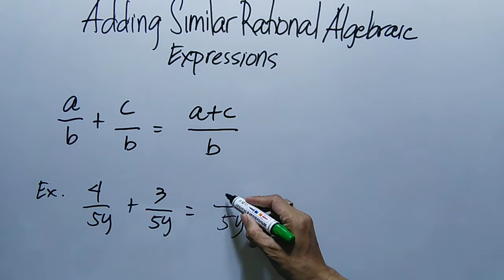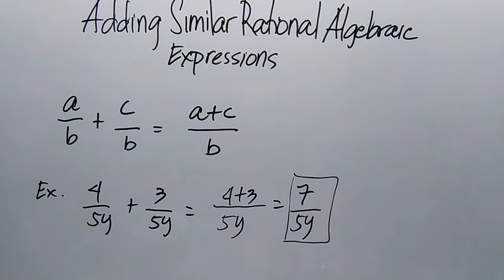Adding Similar Rational Algebraic Expressions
adding similar rational algebraic expressions examples for 7th grade,
adding similar rational algebraic expressions explained,
adding similar rational algebraic expressions expressions,
adding similar rational algebraic expressions essay,
adding similar rational algebraic expressions from word problems,
adding similar rational algebraic expressions from word problems worksheets,
adding similar rational algebraic expressions homework 1 translating expressions,